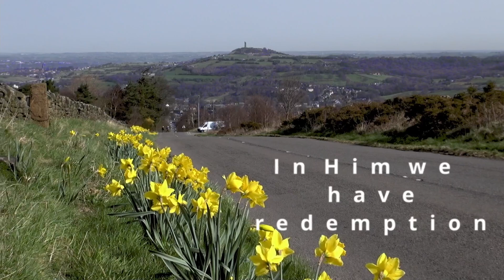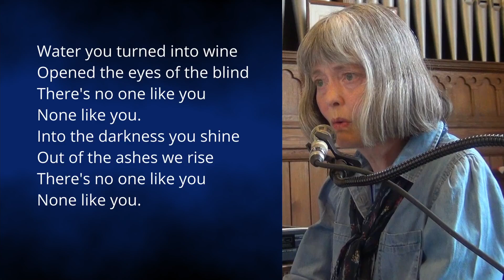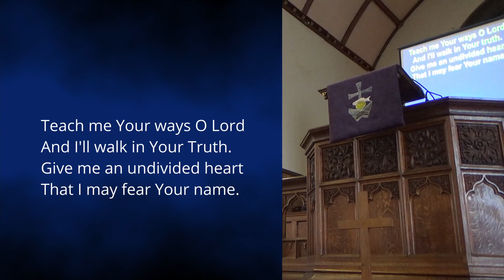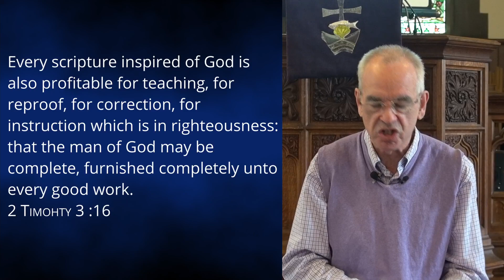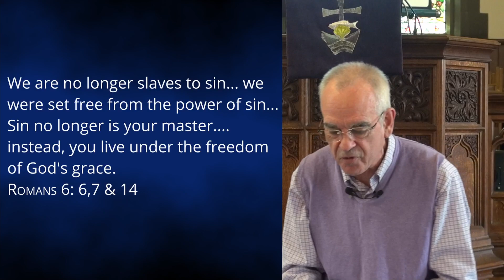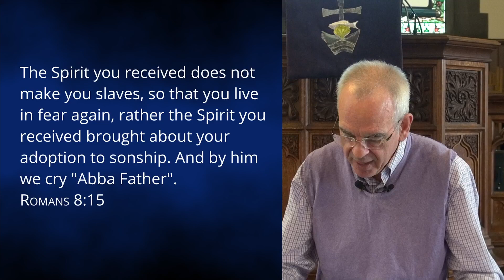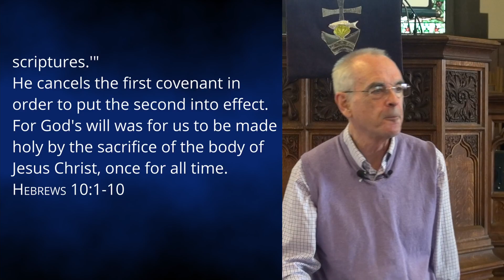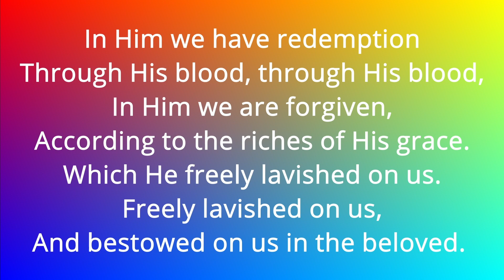In Him We Have Redemption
In Him we have redemption, in His blood, the forgiveness of sins. EPHESIANS 1:7

Redemption means “deliverance by payment of a price”. Redemption was a word that was used in Paul’s day in relation to the slave trade. This Sunday we are looking at what Jesus redeemed us from – the slavery of Satan, sin, the law and the slavery of fear. I know you will be encouraged as we consider the freedom He has purchased for us.